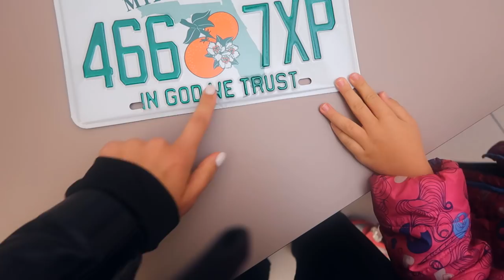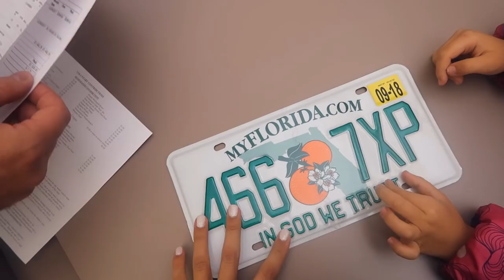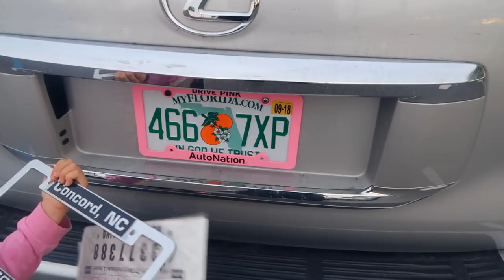СДАЛА НА ПРАВА! НОВЫЙ ГОД В РЕСТОРАНЕ! ПРИЕХАЛИ К ПОДПИСЧИЦЕ!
Привет-Привет) Меня зовут Женя Гейн в этом видео я рассказываю как я сдала на права в сша, как мы отмечаем новый год и встречу со зрительницей!